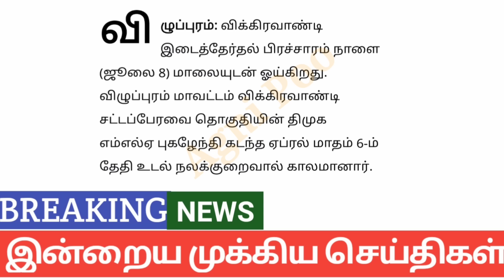காலை 6 மணி செய்திகள் | 08-07-2024| Today headlines news| Mukkiya Seithigal| Stalin news